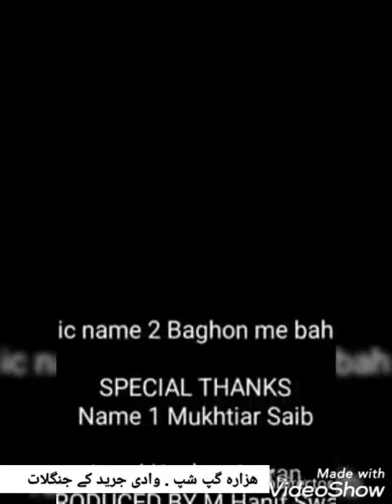ہزارہ گپ شپ جرید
Hazara gap shap Jared